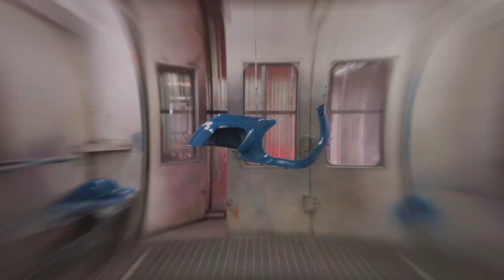REPAINT VESPA YANG HARGANYA SELANGIT! | MODIFIKASI PTS Small Frame